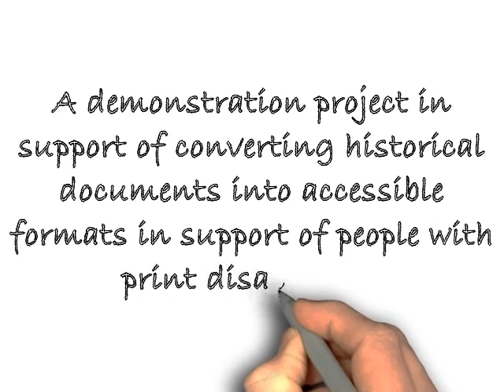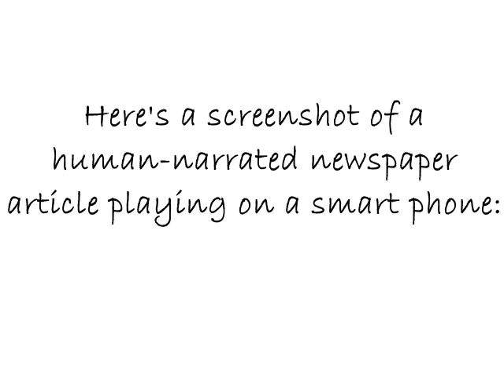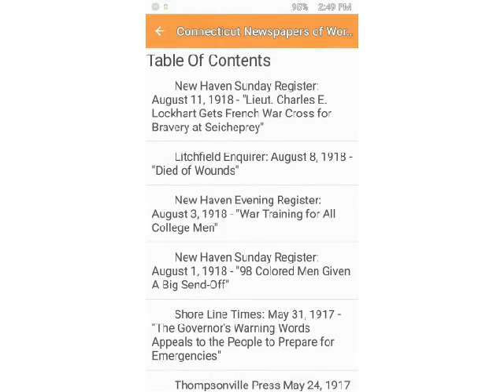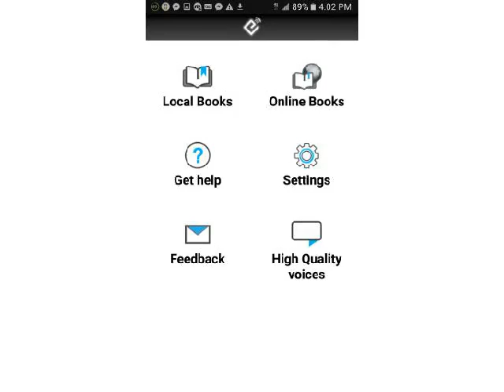Voices of World War I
Voices of World War I: A demonstration project in support of converting historical documents into accessible formats in support of people with print disabilities.

Presented by CRIS Radio

Funded, in part, by The National Archives National Historical Publications & Records Commission.

Diane Weaver Dunne, Executive Director
CRIS Radio

Lizette Pelletier, State Archivist
Connecticut State Library